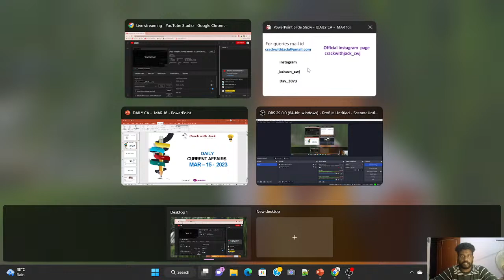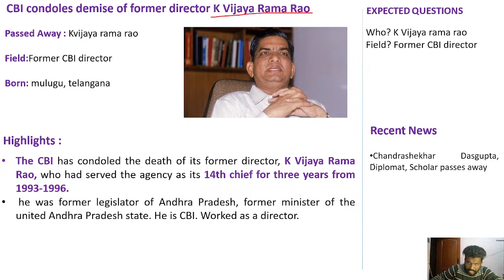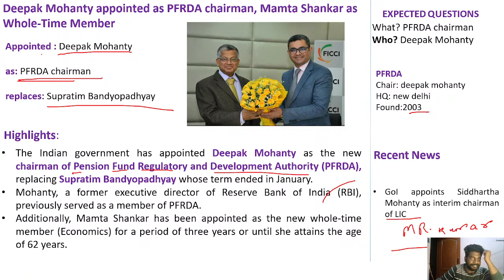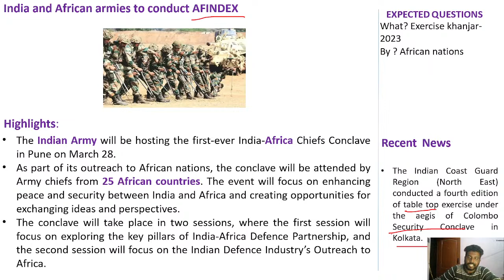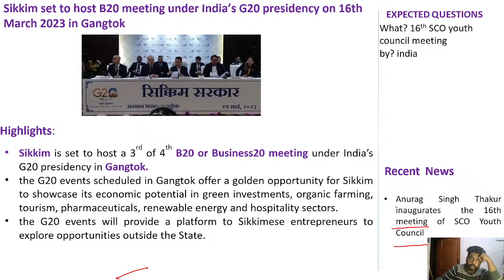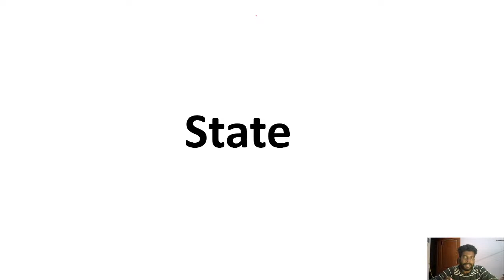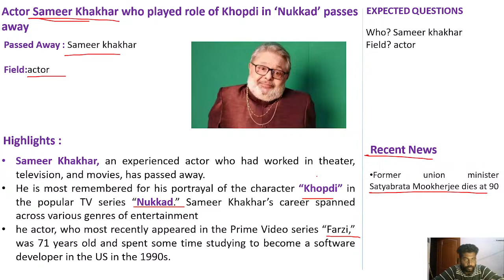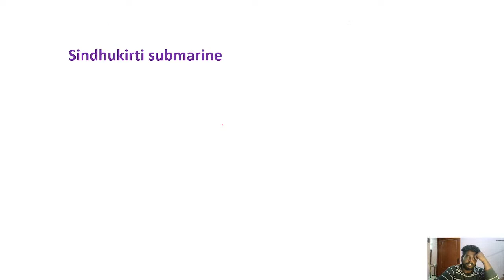DAILY CURRENT AFFAIRS | MARCH - 16 | (BANK/NTPC/SSC/TNPSC/UPSC) | MR.DAVID